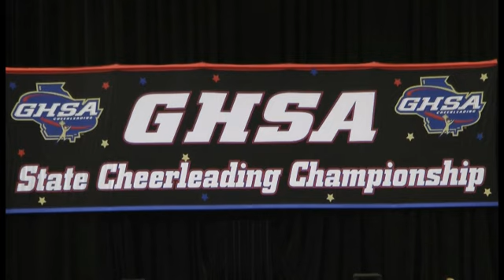GHSA State AA Competition Cheerleading Championship